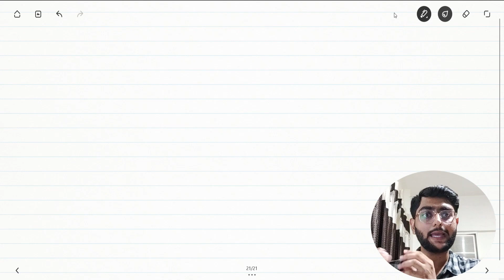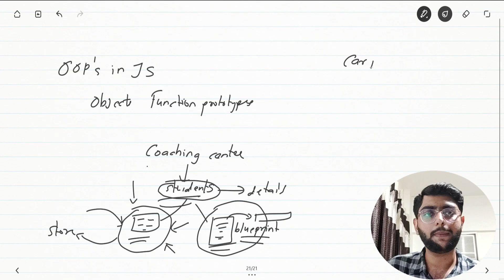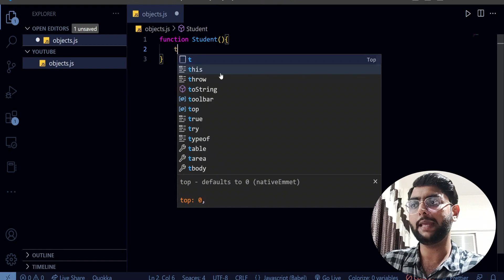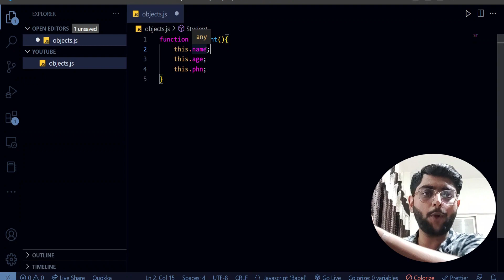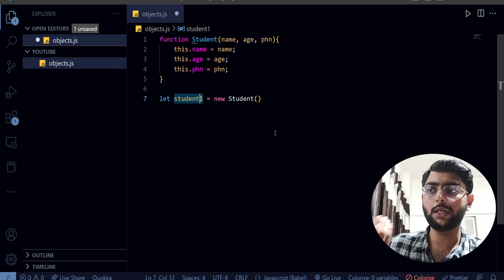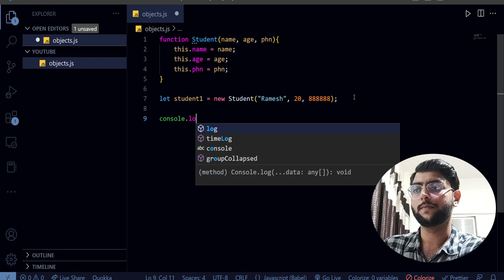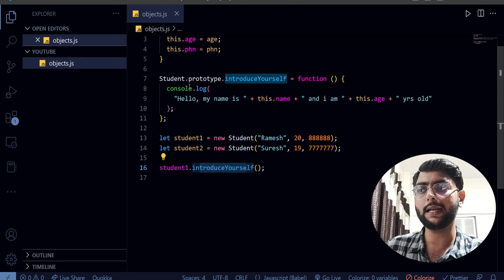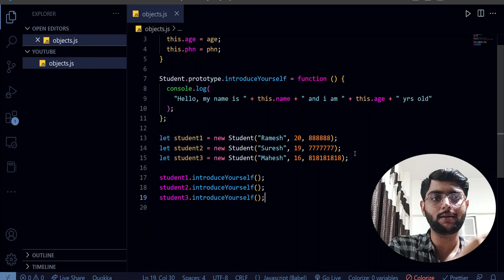Lecture 7: Function Prototype & Objects in JavaScript | Prerequisite for Lab 1 | Blockchain Decoded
In this video, we are going to learn about function prototypes and objects in javascript and how to code them. This is a prerequisite for our first lab where we will be building our own blockchain datastructure. Please do code along to get the better understanding of this concept.

Blockchain Decoded will not only teach you blockchain from the surface but from the depth.
Understanding internals of Blockchain in an easy and a fun way is the aim of this series.
Join me in this fun ride where we will together explore the depth of the most exciting technology.
Do provide your valuable feedbacks in the comment section.